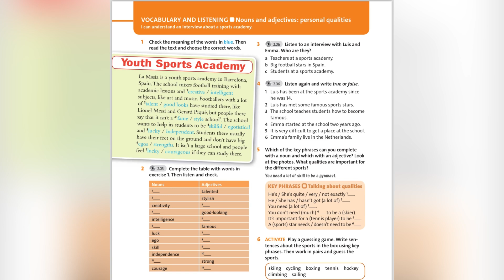English plus 8. Unit 4. Nouns and adjectives: personal qualities. Ex3,4,p48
English plus 8. Unit 4 Sport, health and exercise. Topic: Nouns and adjectives: personal qualities. Ex3,4.p48